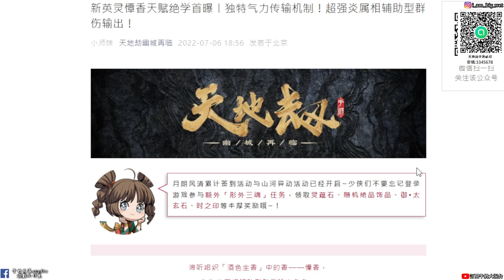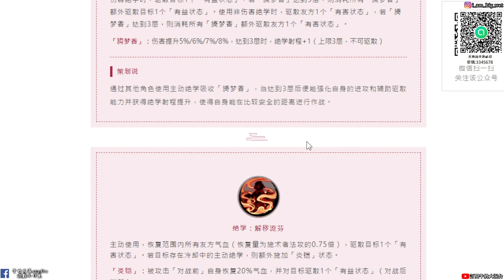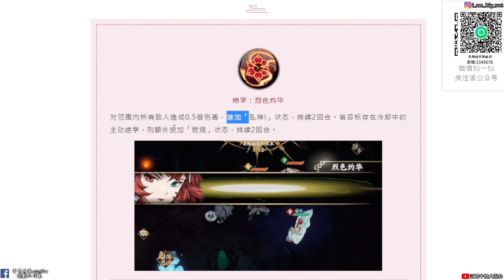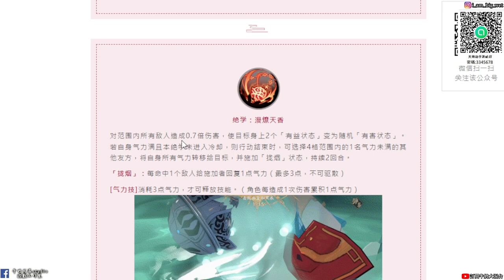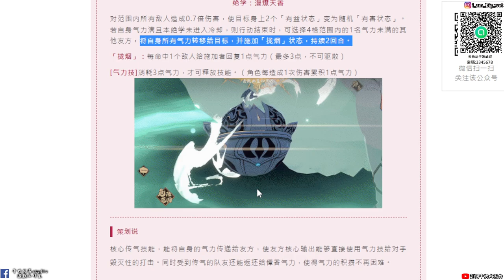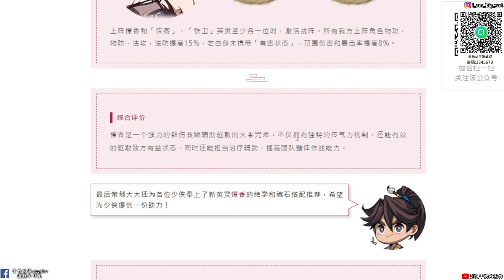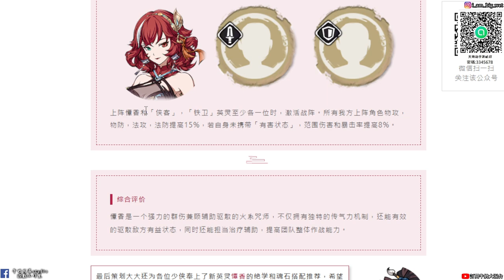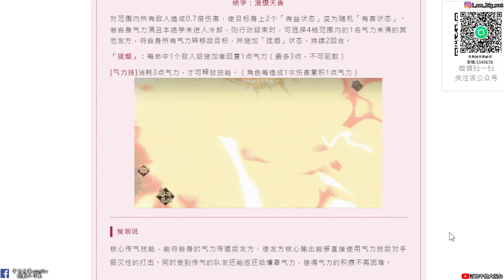【天地劫手遊 】諦聽憛香 技能「介紹」|轉移氣力技 絕學射程+1 戰前回血BUFF施加|牛奶大濕台|陸服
2.如果有喜歡天地劫手遊的朋友，可以加入大濕的LINE社群
密碼:3345678